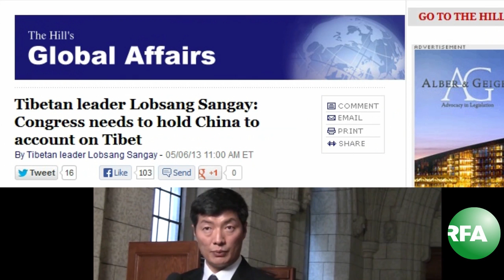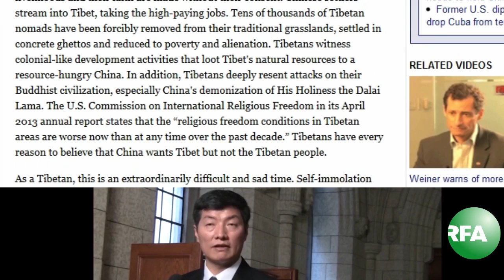Radio Free Asia Khamkay Webcast Wednesday, May 8, 2013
ཨེ་ཤེ་ཡ་རང་དབང་རླུང་འཕྲིན་ཁང་གི་དྲ་བརྙན་གསར་འགྱུར། Radio Radio Free Asia Tibetan Webcast Wednesday, May 8, 2013.  We would like our viewers to give comments or suggestions so we can continue to improve our programs. Thank you